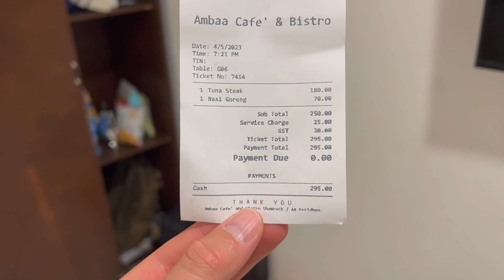Отдых на локальном острове Фериду, Мальдивы (Feridhoo) — бюджетный отдых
Как выглядят локальные острова на Мальдивах? Мой отзыв о поездке на локальный остров Фериду (Feridhoo), текст про цены на Мальдивах